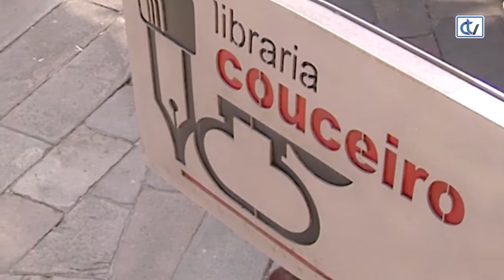Libraría Couceiro: Sendas de Ons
'Sendas de Ons', da autoría de Anxos Sumai con ilustracións de Pablo Rosende, é unha recomendación da libraría Couceiro para que coñezamos polo miúdo ese pequeno arquipélago da costa galega, que é de gran beleza e a vemos reflectida nas ilustracións do libro.